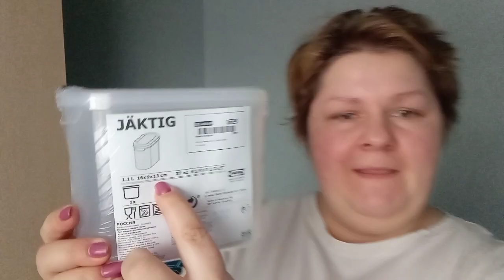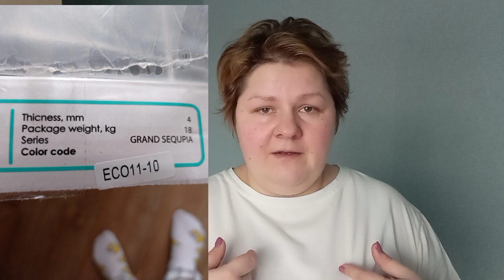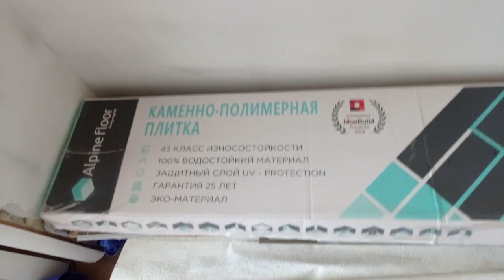МУЖ НАЧАЛ ВОССТАНОВЛЕНИЕ КУХНИ/Я СОБРАЛА ШКАФЧИК IKEA/ЧАЙНАЯ ПОЛОЧКА/НАДОЕЛ БАРДАК/НАШ ВЫХОДНОЙ/ВЛОГ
ღ▬▬▬▬▬▬▬▬▬▬▬▬ஜ۩۞۩ஜ▬▬▬▬▬▬▬▬▬▬▬▬ღ
ღ▬▬▬▬▬▬▬▬▬▬▬▬ஜ۩۞۩ஜ▬▬▬▬▬▬▬▬▬▬▬▬ღ
Приятного всем просмотра и отличного настроения!)